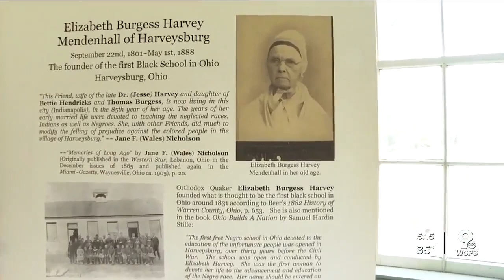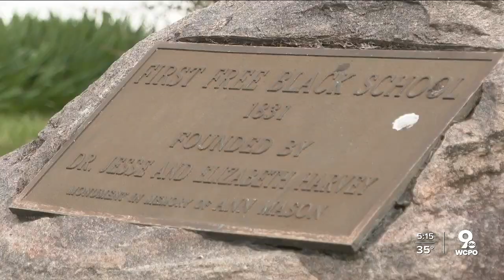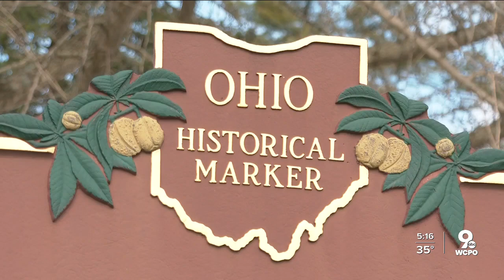Historical society fundraising to highlight Ohio's first-ever school for Black children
Harveysburg, Ohio, has a hidden treasure: The state’s first-ever school for free Black children. The Harveysburg Community Historical Society doesn’t want it hidden anymore